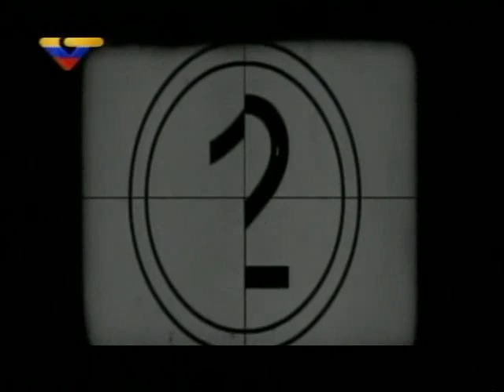Topocho Show: AVES ENOJADAS (El Angry Birds de la MUD)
Topocho de Ávila TV realiza un espectacular video basado en el juego "Angry Birds", sobre los políticos de la MUD y sus planes destructores. Los patétitcos videos de la MUD al estilo de "We are the world" para mostrar una falsa ntegración y unidad. La oposición, tan patética como siempre.